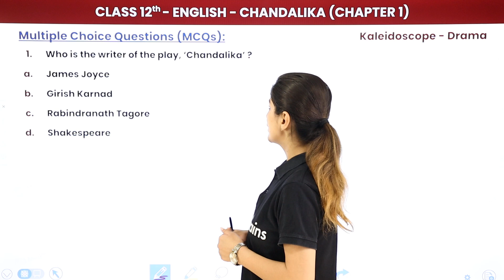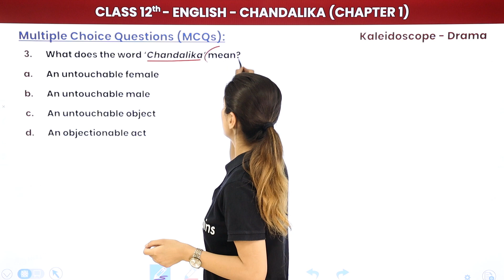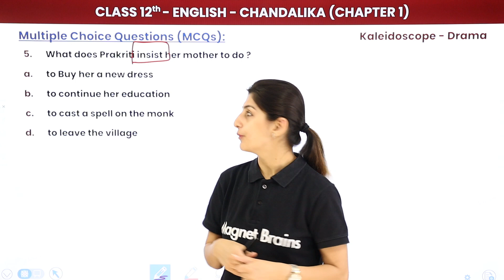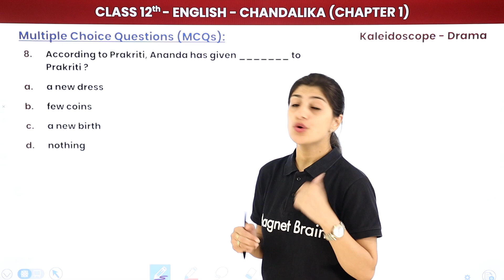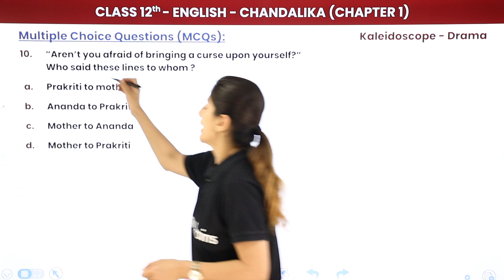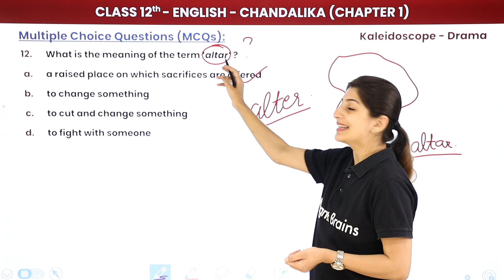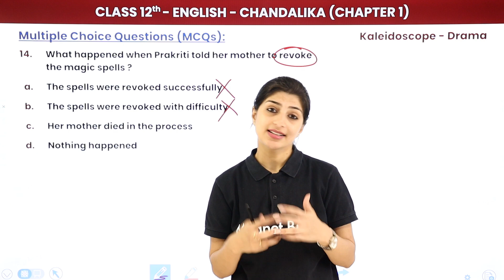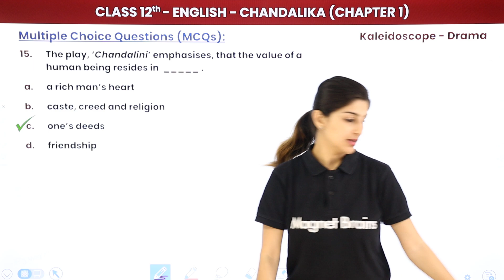Chandalika (Drama) - Multiple Choice Questions | Class 12 English Kaleidoscope Chapter 1 (2022-23)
✔️ Class: 12th
✔️ Subject: English (Kaleidoscope)
✔️ Chapter: Chandalika (Drama) - Chapter 1
✔️ Topic Name: Chandalika (Drama) - Multiple Choice Questions
✔️ Topics Covered In This Video (By Anisha Mam): In this video, Anisha Mam will provide Multiple Choice Questions of  Chandalika (Drama) of Chapter 1 from the book Kaleidoscope for Class 12 English students. This chapter explores the concept of Chandalika. Anisha Mam will provide a comprehensive overview of this chapter, and explain the main ideas, key terms, and important quotes found in the text. Get ready to gain a better understanding of the power of Chandalika and gain the insight you need for a top score on your English exam!
00:00 Introduction - Chandalika (Drama) - Multiple Choice Questions
00:17 Multiple Choice Questions (MCQs): Que 1 - Que 7
      Que 1. Who is the writer of the play, Chandalika'?
07:46 Multiple Choice Questions (MCQs): Que 8 - Que 15
      Que 8 - According to Prakriti, Ananda has given_____ to Prakriti ?
18:37 Website Overview

chandalika class 12
chandalika mcq questions class 12
chandalika one mark questions and answers
chandalika summary class 12
chandalika questions and answers
chandalika summary
chandalika summary in hindi
chandalika question answers